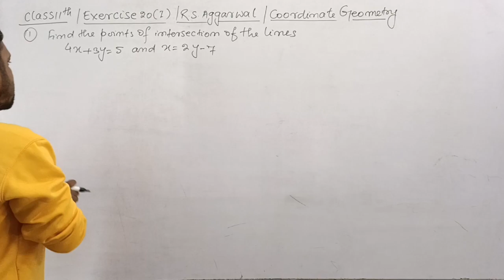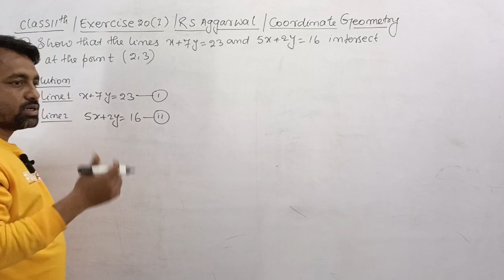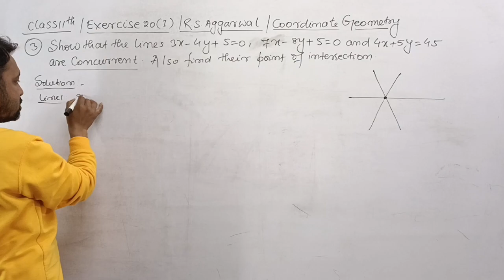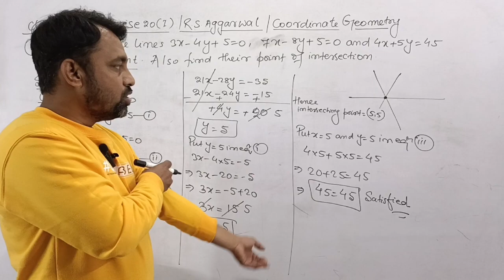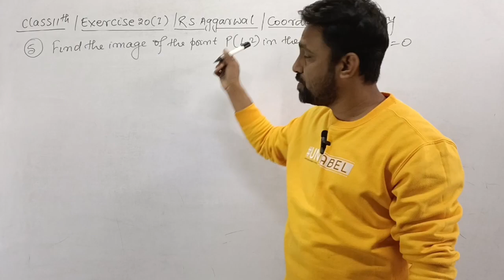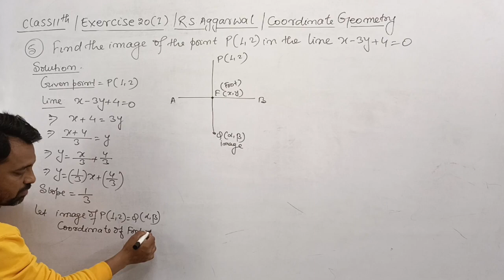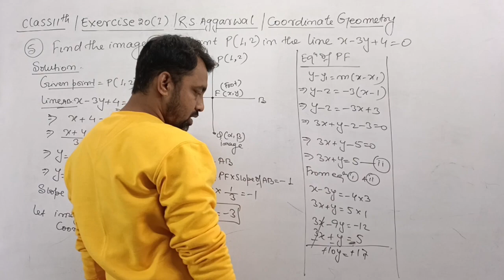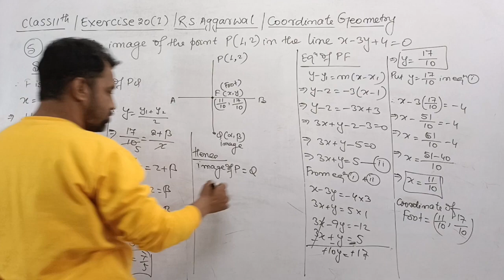11th / Ex 20 (I) / Q 1 to 5 / R S Aggarwal / Coordinate Geometry